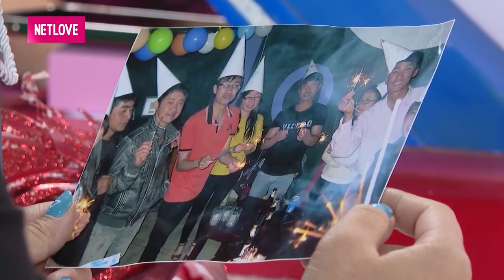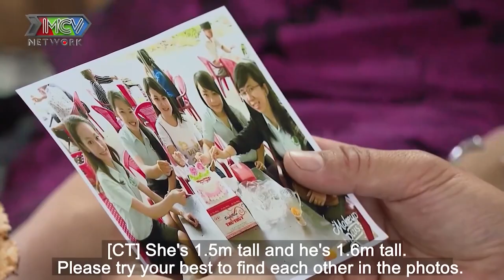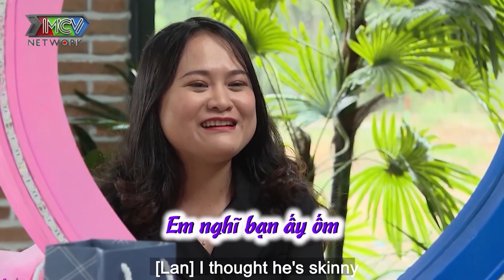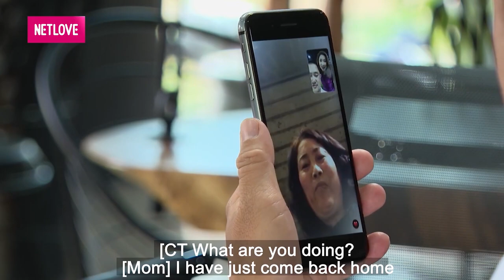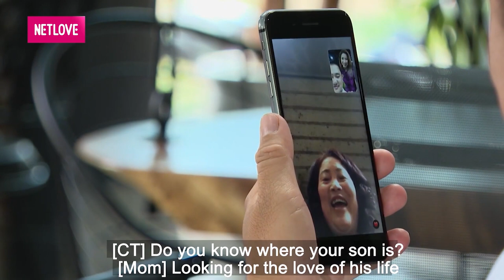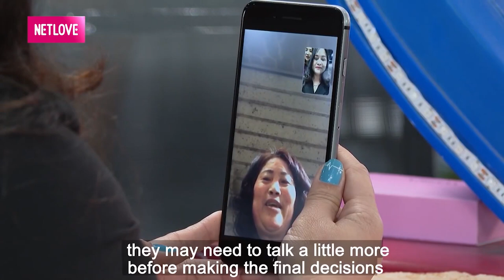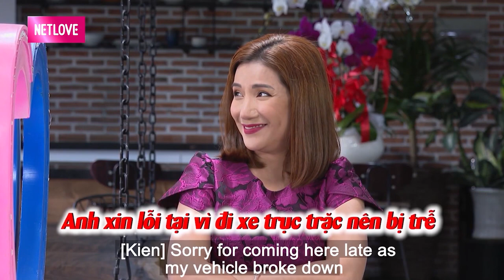ĐẠI GIA BÁNH TRÁNG MẮM RUỐC chân tình tìm vợ bị GÁI Ế U33 từ chối phũ vì nghĩ chàng KHÔNG CHÍN CHẮN